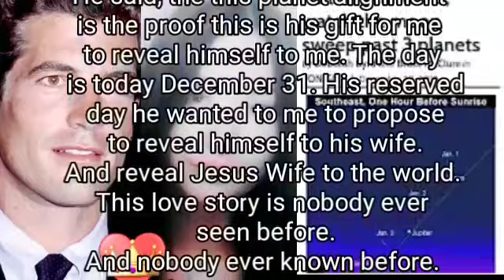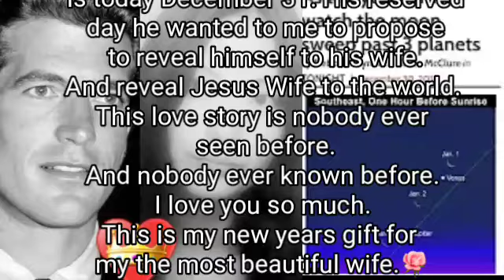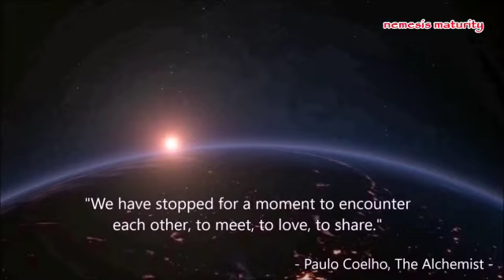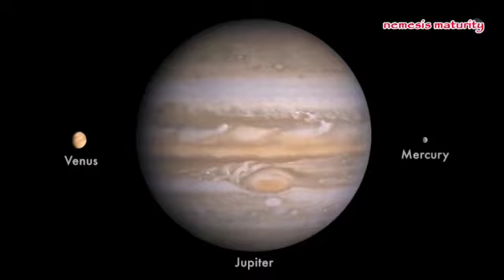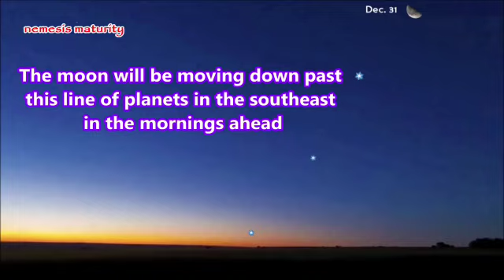💎My husband JFK JR gave Mabus the New Year's Gift